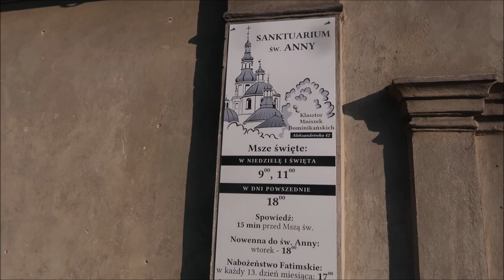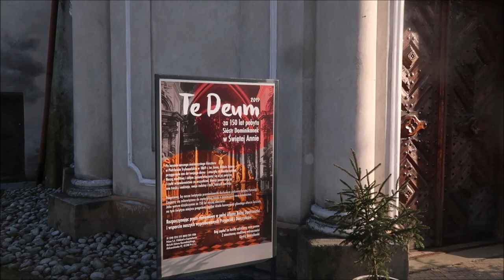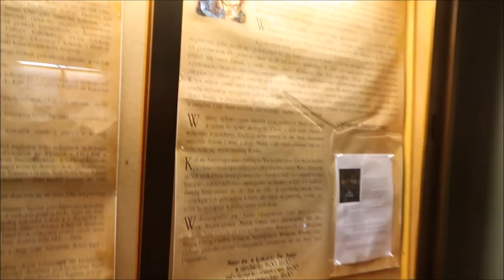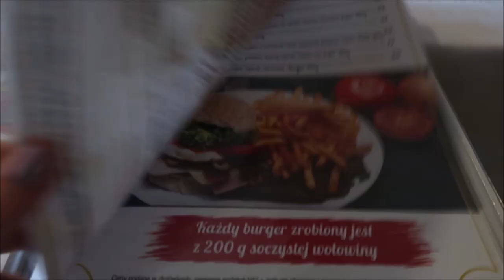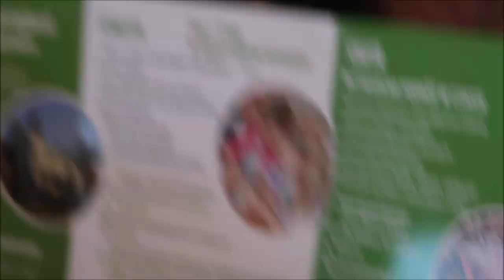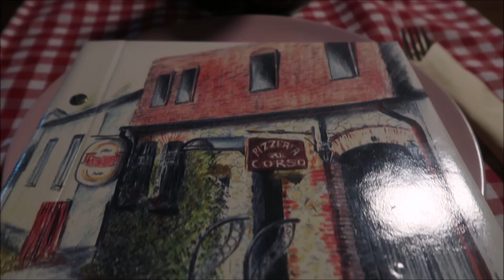Cedrowe Wzgórza wizyta *cz 1 * 01 2020